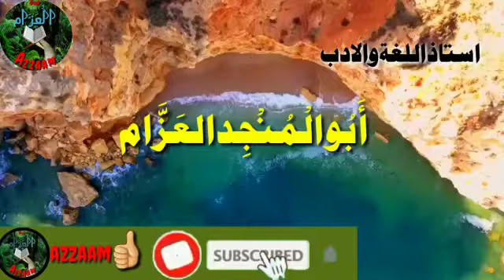رشتہ دیوارودرتیرابھی ھےمیرابھی ھے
Video from أبو المنجدالعزام